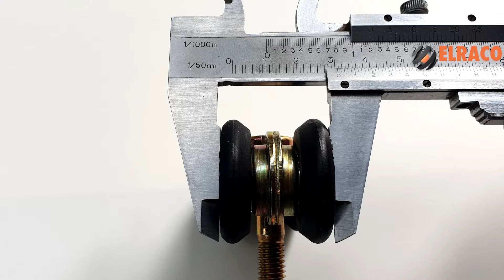Eltrak ED14LP Four Wheel Carriage with Nylon Tyres for Smooth Sliding Doors to 200kg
Four wheeled sliding door roller with smooth silent operation

Eltrak ED14LP Carriage has four nylon tyred wheels with a load capability of up to 200 kilograms.
Four sealed 608Z roller bearings provide effortless load movement and silent operation.
The loose captured axle pins will self align for even load distribution over all four wheels. Hardened thrust caps for greater durability.
Can be used on the ED2 tracks rated to 200kg.
Thread is 3/8BSW x 86mm long